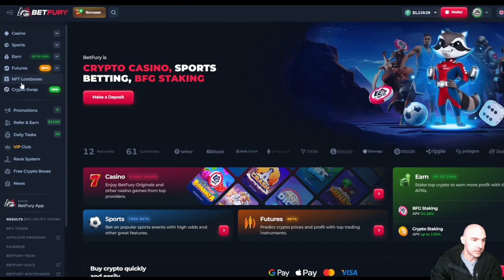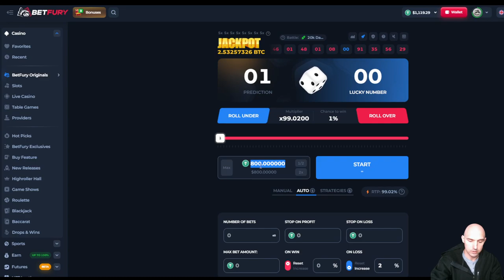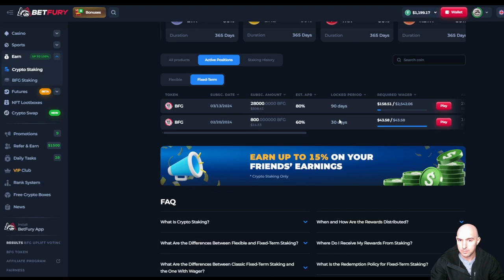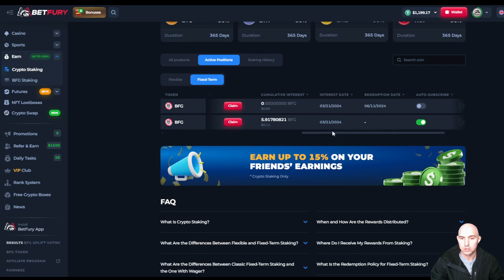What Can You Earn On Betfury: Earning Potential Betfury 2024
What Can You Earn With Betfury? Well Let Me Go over What I've Earned With Staking So Far.

●▬▬▬▬▬▬▬▬FOLLOW BRANDON▬▬▬▬▬▬▬▬▬▬●

 / mytrainerbrandon